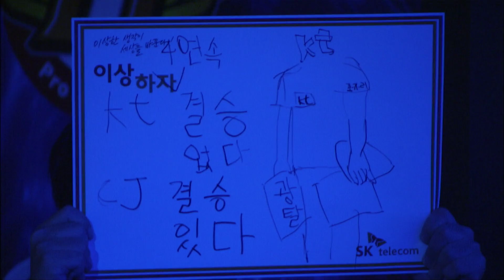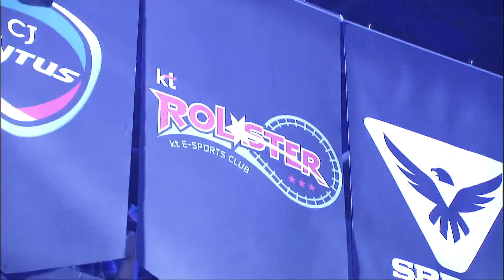[SPL2015] (CJ) vs (KT) Set2 Coda -EsportsTV, Starcraft 2